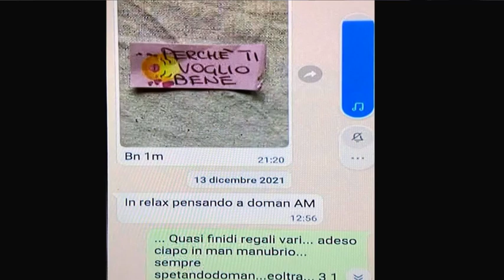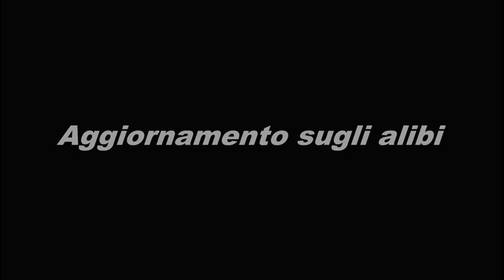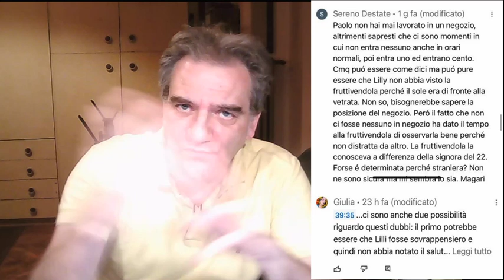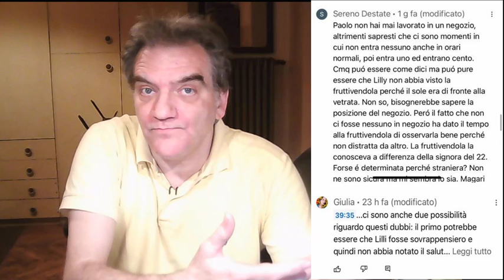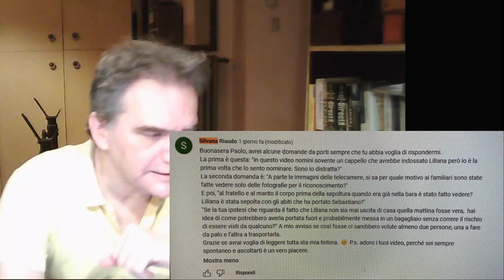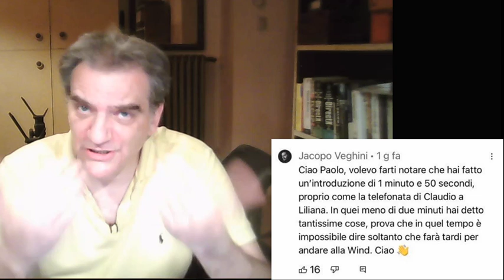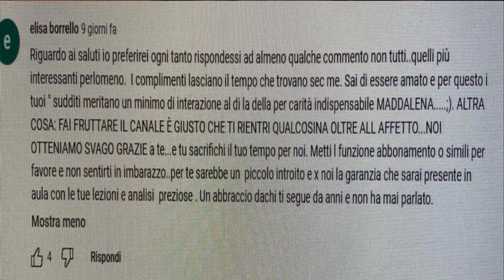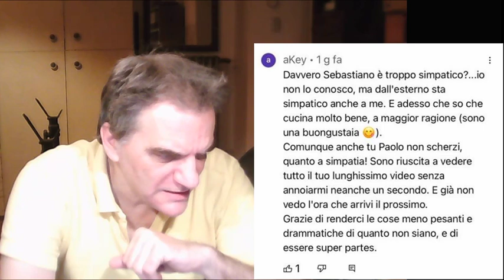Liliana Resinovich e Claudio Sterpin: una love story che non convince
Video di 47 minuti +lunga sezione commenti.  Nel giallo di Trieste, il triangolo tra Claudio , Liliana e Sebastiano, è oggetto di scrutinio perché troppe cose non tornano.